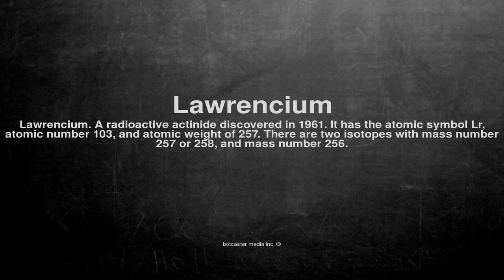Medical vocabulary: What does Lawrencium mean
What does Lawrencium mean in English?